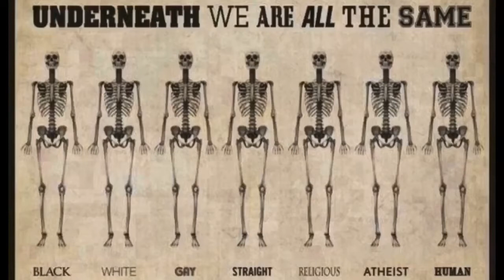Huffda: Sol, sommer, søndag, corona og lørdagsunderholdning fra NRK-trollet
Kaffebloggen 23/8-20 Huffda: Sol, sommer, søndag, corona og lørdagsunderholdning fra NRK-trollet